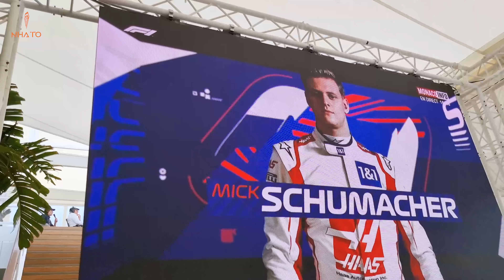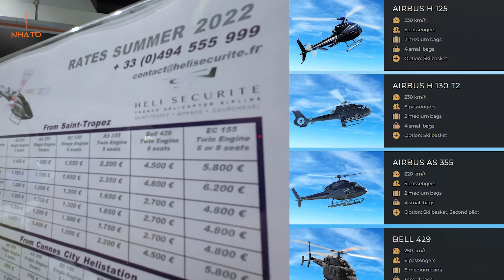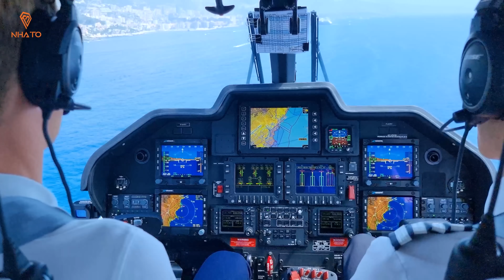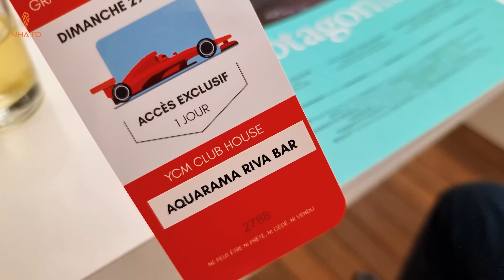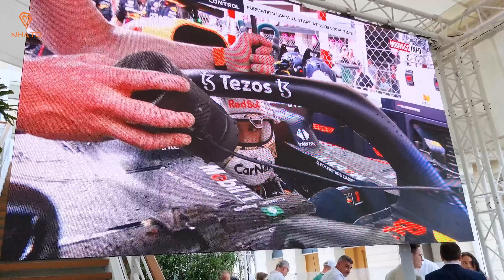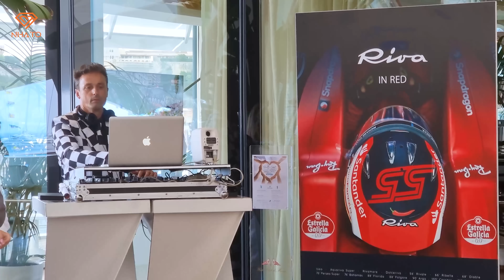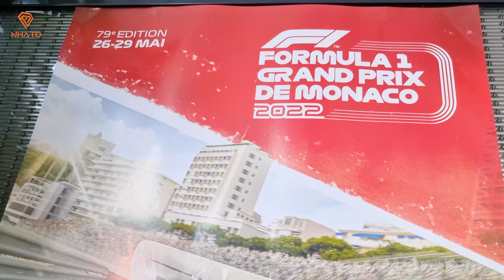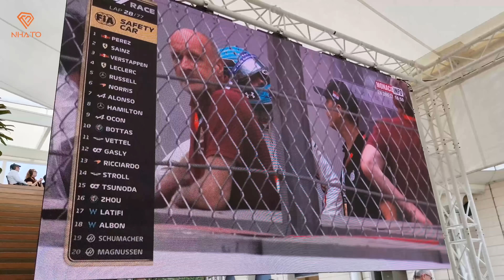Thuê TRỰC THĂNG bay qua Monaco xem GIẢI ĐUA F1 kịch tính từ VIP PRIVATE LOUNGE | NHATO Review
Diện tích của Monaco chỉ vỏn vẹn 1,98 km² nhưng được coi là chốn ăn chơi, xa hoa bậc nhất thế giới với thừa sự xa xỉ mà chúng ta có thể tưởng tượng ra.

Đến với Monaco lần này sau khi gửi tới quý vị những hình ảnh đáng giá giữa trận cầu kinh điển chung kết Cúp C1, Hoàng Đức muốn dành riêng cho quý vị khán giả Nhà TO những trải nghiệm độc nhất vô nhị mà chỉ một số ít cá nhân trên thế giới được mắt thấy, tai nghe.

Chúng ta hãy cùng theo dõi chặng đua công thức 1_F1 trên không gian đặc biệt giành cho giới siêu giàu và chỉ có siêu siêu giàu!